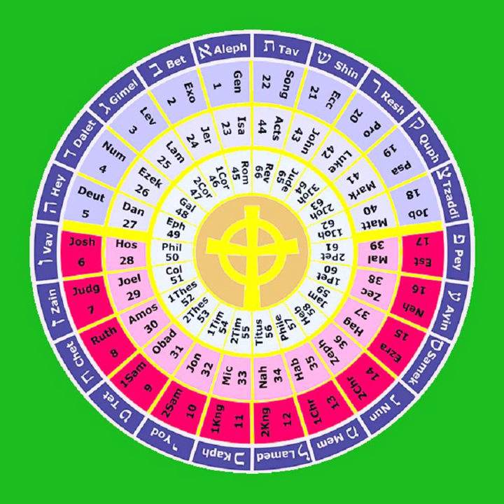18 The Book of Job 25-42 THE HOLY BIBLE The Wisdom